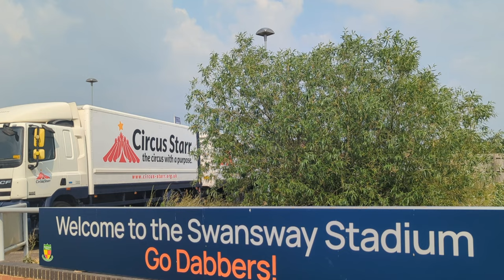Swansway Motor Group reaches £100,000 in donations to Circus Starr.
Swansway Motor Group are delighted to announce that they have surpassed £100,000 in donations to the non-profit organisation Circus Starr.

This milestone donation comes in the 7th year of the partnership between the car dealer group and Circus Starr.

For each Motability vehicle sold, Swansway Motor Group donate the price of a ticket for a child and their carer to attend a Circus Starr show.

Join us as we celebrate this milestone donation at Circus Starr's Crewe show, hosted at the Swansway Stadium.